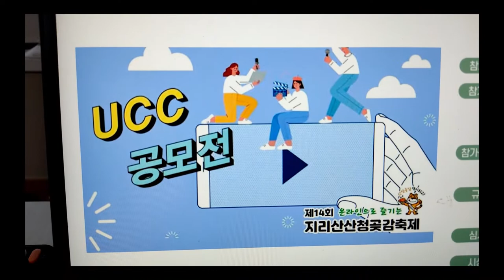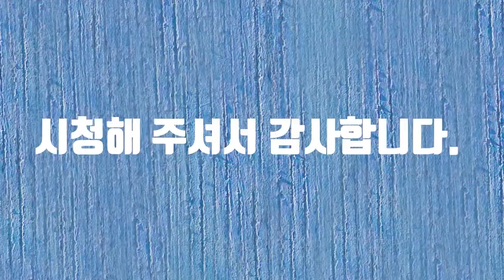산청곶감 UCC공모전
산청곶감 UCC공모전에 참여합니다. 감사합니다.